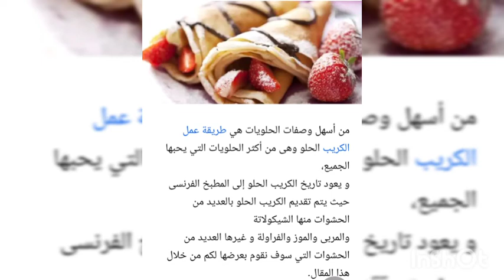أسهل وصفة الكريب في المنزل ❤️crêpe ❤️ بمقادير بسيطة